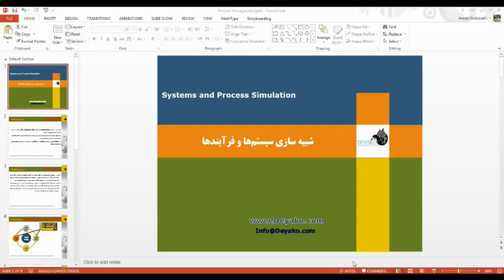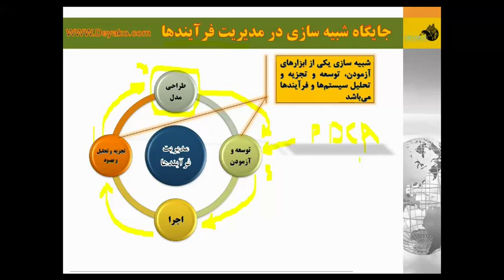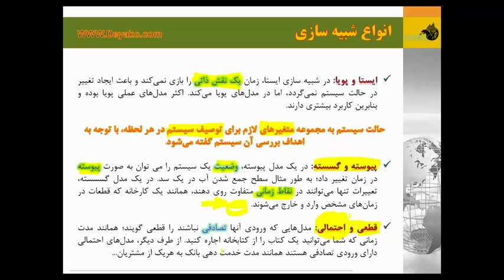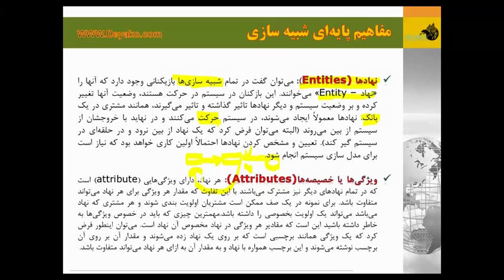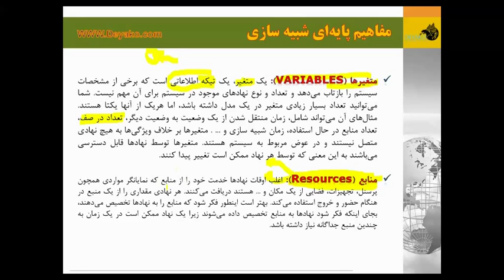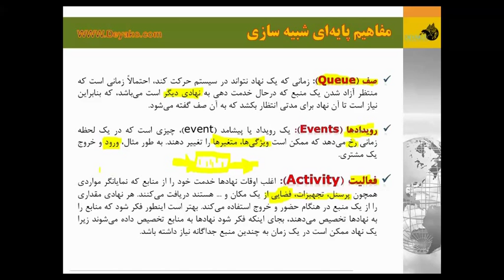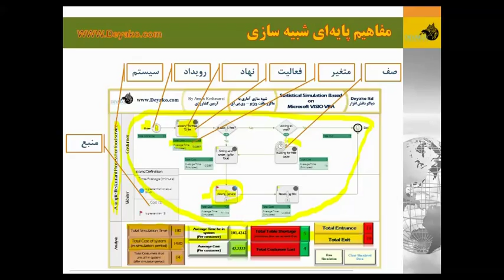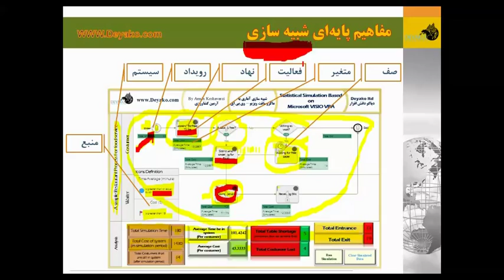07 04 Introduction to Simulation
مقدمه ای بر شبیه سازی سیستم ها و فرآیندها
بریا دانلود به وب سایت ما مراجعه کنید

در این فیلم، علاقه مندان با مقاهیم ابتدایی VBA بخصوص کاربرد آن در نرم افزار ویزیو آشنا خواهند شد.